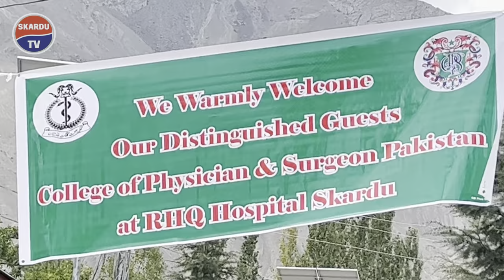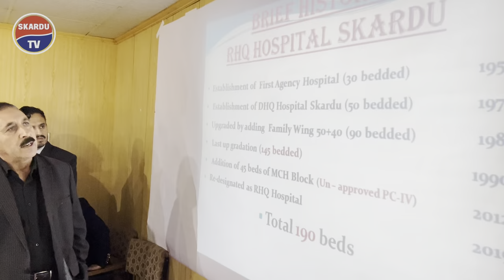Skardu Visits | College Of Physicians And Surgeons Pakistan | 2022